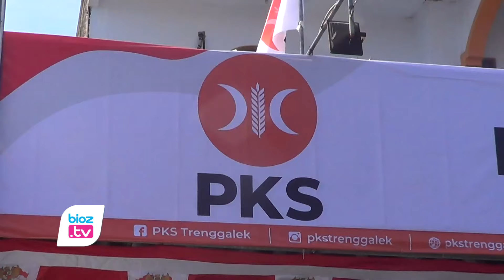5 Caleg Gagal di Trenggalek Berebut Rekom Calon Wakil Bupati pada Pilkada 2024 - bioztv.id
- Menjelang Pemilihan Kepala Daerah (Pilkada) 2024 di Trenggalek, lima calon legislatif (caleg) yang gagal dalam pemilu legislatif di Trenggalek kini berebut rekomendasi untuk menjadi calon Wakil Bupati, mendampingi Bupati petahana, Mochamad Nur Arifin alias Mas Ipin. Kelima Caleg tersebut dari 3 oartai politik yang berbeda.
Kelima caleg yang gagal dan akan berebut rekom bakal calon wakil bupati Trenggalek itu adalah Amin Tohari dari PKB, Abu Supiyan dari PKB, Ahmad Riyadi dari PDIP, Komarudin dari PKS, dan Alwi Burhanudin dari PKS. Mereka masing-masing telah mengambil formulir pendaftaran di partai mereka untuk maju sebagai bakal calon Wakil Bupati.
Sesuai hasil rekapitulasi KPU Trenggalek, Amin Tohari, yang merupakan caleg dari PKB Dapil 3 memperoleh 3.364 suara. Sedangkan Abu Supiyan, yang juga caleg dari PKB Dapil 3 memperoleh 133 suara.
"Para bakal calon kandidat yang sudah mengambil formulri pendaftaran akan ditunggu pengembalian berkasnya hingga minggu 26 Mei 2024," Kata Sekretaris Desk Pilkada PKB Trenggalek, Murkam.
Sementara itu, Ahmad Riyadi, caleg dari PDIP Dapil 5 memperoleh 4.617 suara. Ahmad Riyadi sudah mengambil formulir pendaftaran, dan menyerahkannya kembali ke DPC PDI perjuangan Trenggalek. Penyerahan berkas pendaftaran Ahmad Riyadi diterima langsung oleh sekretaris DPC PDI Perjuangan Trenggalek, Doding Rahmadi.
"Ahmad Riyadi merupakan kader PDI perjuangan dari Munjungan, ia menjadi orang kedua yang sudah menyerahkan berks pendaftarannya sebagai bakal calon wakil bupai Trenggalek," Ujar Sekrataris DPC PDI Perjuangan Trenggalek, Doding Rahmadi.
Selain itu, 2 caleg dari PKS, yakni Komarudin dan Alwi burhanudin. Komarudin merupakan etua DPD PKS Trenggalek yang menjadi caleg dari Dapil 1. Saat pemilu lalu, Komarudin memperoleh 4.003 suara. Sedangkan Alwi Burhanudin yang merupakan caleg dari Dapil 3 memprolehan suara sebanyak 6.382.
"Kader Internal PKS yang daftar maju menjadi bakal calon wakil Bupati Trenggalek ada 2 orang. Yakni saya sendiri dan Alwi Burhanudin," kata Ketua DPD PKS, Komarudin.
Pilkada Trenggalek 2024 menjadi momen penting bagi warga Trenggalek untuk menentukan masa depan daerah. Hadirnya calon-calon yang berkompeten diharapkan dapat membawa perubahan positif bagi masyarakat.(CIA)